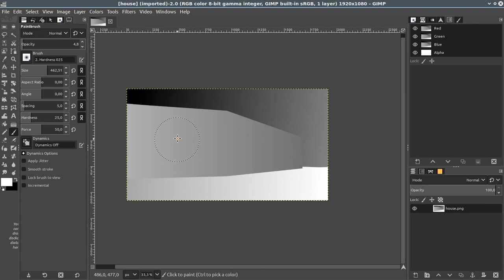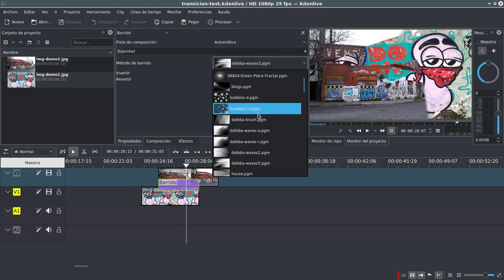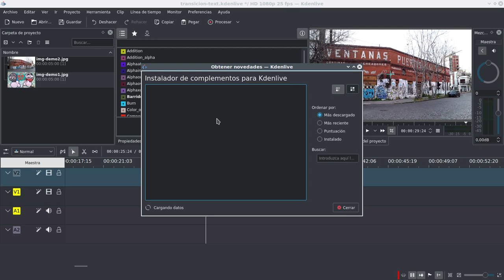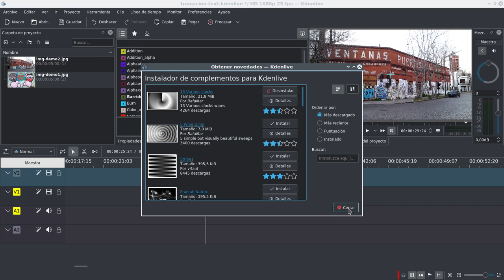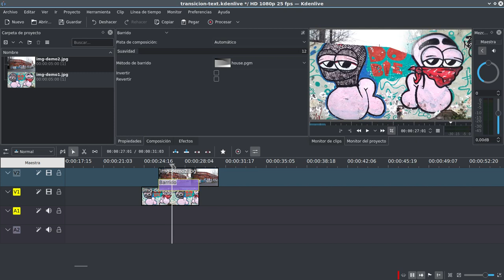KDEnlive generar sus propios wipes